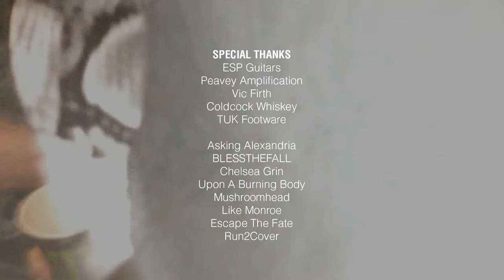THE FAMILY RUIN - US & CANADA 2015 TOUR DIARY - PART 3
Documenting The Family Ruin's tours across the US and Canada from December 2014 to February 2015 featuring tours with Asking Alexandria, Chelsea Grin, BLESSTHEFALL, Upon A Burning Body, Mushroomhead, Like Monroe, Escape The Fate and Run2Cover